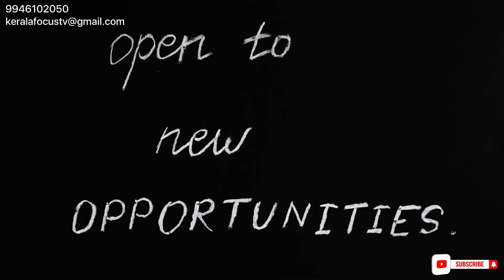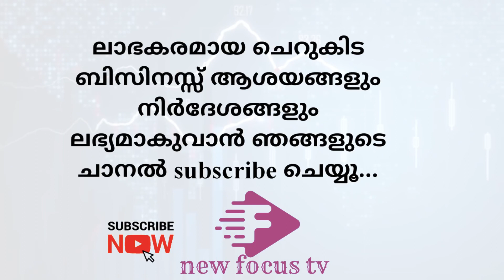ഏതു സാധാരണക്കാരനും സ്റ്റാർടപ്പിന്റെ ഭാഗമാവാം| high profit business ideas|new focus tv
ചെറിയ മുതൽ മുടക്കിൽ തുടങ്ങുവാൻ സാധിക്കുന്ന ലാഭകരമായ ബിസിനസ്സ് ആശയങ്ങളായാണ് ഈ ചാനലിലൂടെ നിങ്ങളിലേക്കെത്തുന്നത്.
ബിസിനസ്സിലൂടെ വരുമാനമുണ്ടാക്കാൻ ആഗ്രഹിക്കുന്നവർക്ക്  ഞങ്ങളുടെ ചാനൽ സബ്സ്ക്രൈബ് ചെയ്യാവുന്നതാണ്

cover topics
1.best business ideas malayalam
2.small business ideas malayalam
3 business ideas Malayalam
4.best business to start in india with small  investment
5.high profit business ideas
6. Low investment business ideas
7. Low investment business
8. Small business ideas 2022
9.business ideas 2022
10.low risk business ideas
11.low risk business
12. high profit business
13. Innovative business ideas
14. business ideas in Malayalam
15. business ideas for women
16. business ideas for teenager
17. low investment high profit business
18. kerala startup ideas
19. startup ideas malayalam
20. how to start a business
21. low cost business ideas
22. new business ideas
23. Business ideas for students
24.business ideas from home
25. Home based business ideas
26.easy business ideas
27.low risk business ideas in india
28.business news
29.kerala business ideas malayalam
30.kerala business
31.kerala business ideas
32. business ideas in kerala
33.high profit business ideas
34.low risk business ideas
35.low risk business
36.low risk business ideas in india
37.kerala business ideas malayalam
38.kerala business success stories
39.best successful business idea
40.successful ideas for small business
41.successful business ideas for 2022
42.best successful business ideas in india
43.new focus tv
44.anaz kizhisseri.
45.top business
46.anas
47.smart labour
48.investment opportunity